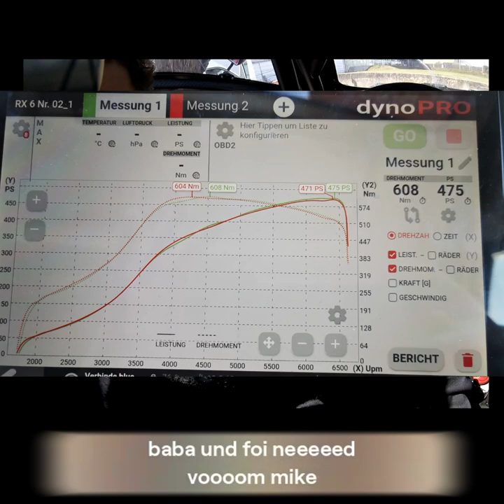TITANS RX6: The Ultimate Challenge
Get ready to witness the power and speed of TITANS RX6 racecars in action! This adrenaline-pumping video will leave you on the edge of your seat.